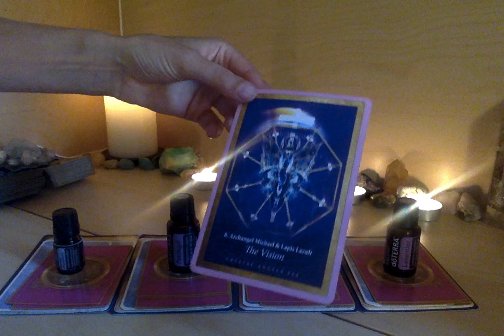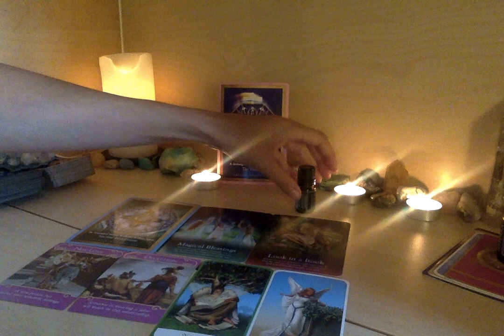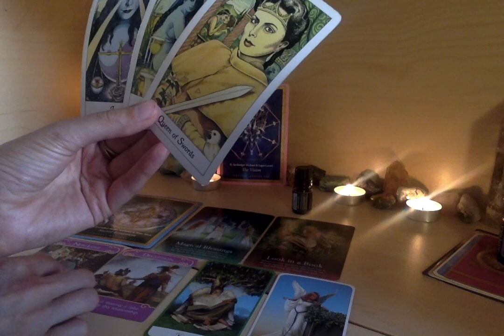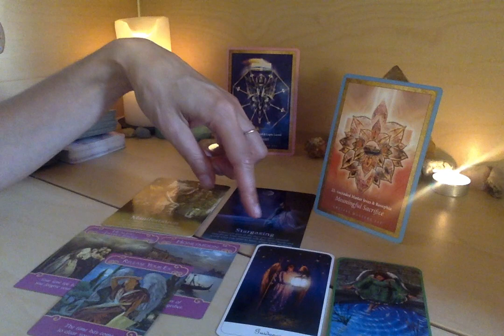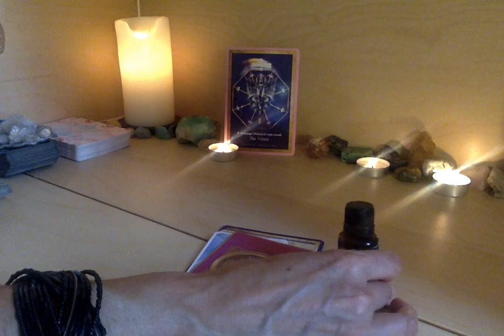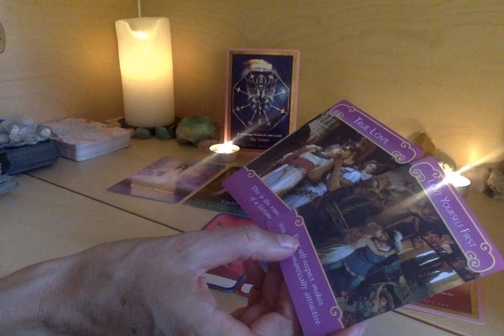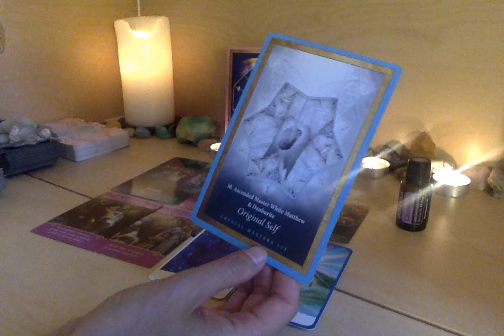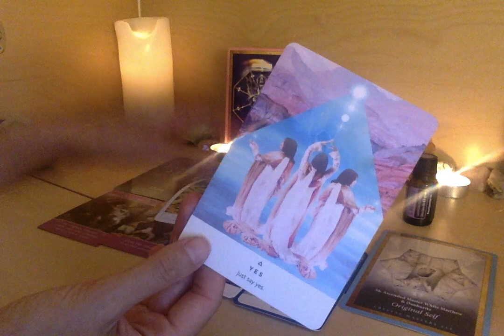What should I focus on right now? Pick a Card Reading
Timestamps
#1 6:55
#2 24:20
#3 41:01
#4 57:07

FEEDBACK FROM PREVIOUS CLIENTS
“I am...stunned, you’re beyond lovely and super gifted. Thank you so much for this!”

“Every time I feel negative thoughts I listen to your video. You have no idea how much it’s helped me. I’m coming to you for advice/ tarot reading because I haven’t told anyone …… but it’s so reassuring to hear your nice words and love hearing your tarot reading because they’re so accurate.”

“Thanks so much for the reading! You confirmed quite a few things I’ve been feeling about this connection….your voice is very soothing and healing. It made me feel so relaxed and calm. I find your style of reading tarot very balanced. It’s a combination of practical and spiritual…. so that totally resonates with me. You bring a bit of both unseen and seen elements, which is what feels good to me."

If you enjoy my readings say thank you by choosing a deck to add to the readings

These videos and information are not to be taken as medical advice. I am not, and do not claim to be a medical doctor, therapist or licensed mental health professional. If you have a health problem, please see a Doctor or other appropriate professional. Any information received here should not be used in place of professional medical and/or psychological treatment. You alone are responsible for any of your choices, your decisions and your actions in life. Any use of information included in any of my videos is to be followed at your own risk and know that you are responsible for what you do with the information you choose to receive from this video or any of my material.